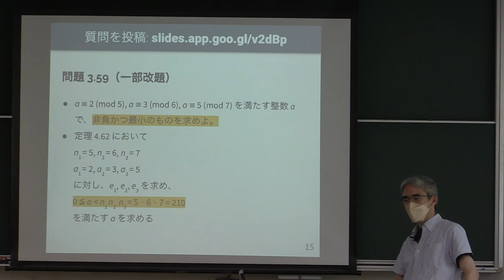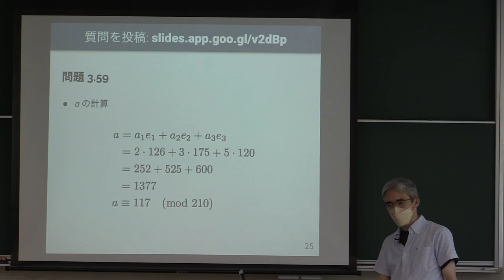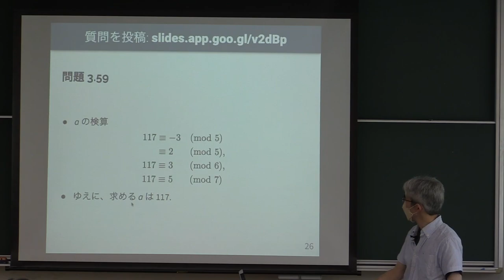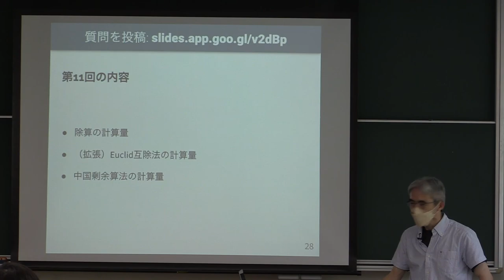計算機数学 I 2022 (10-2) 中国剰余算法の例題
中国剰余算法の例題．